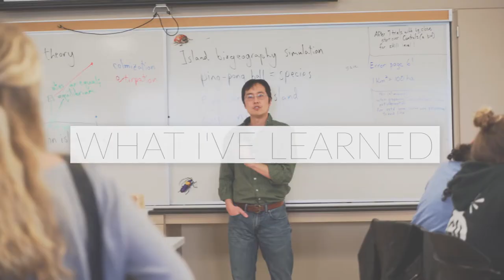What I've Learned - Sepinuck